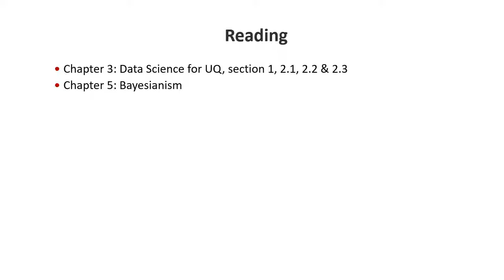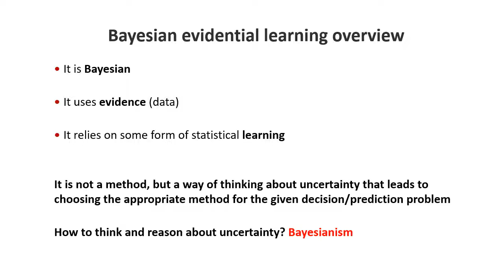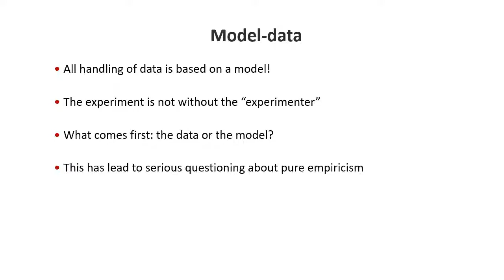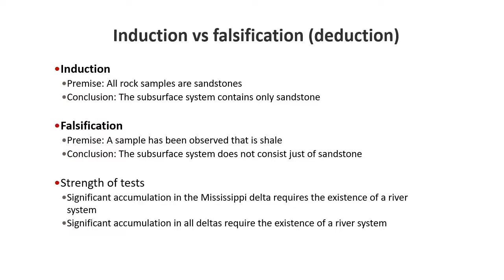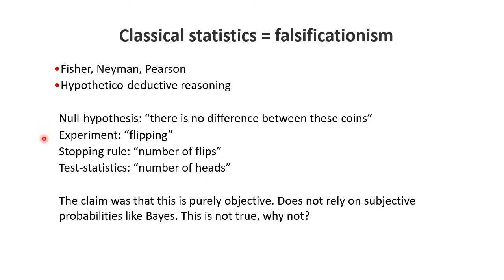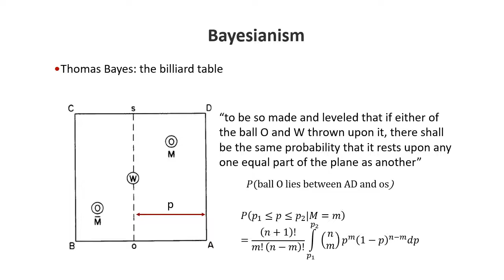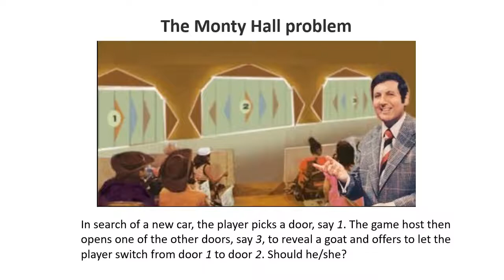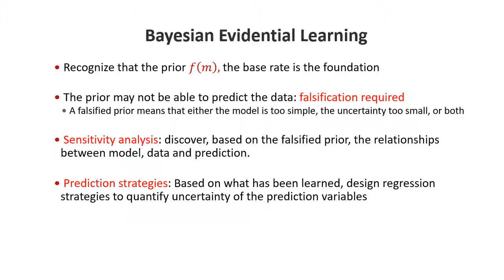02 Bayesian evidential learning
Introduction to Bayesianism